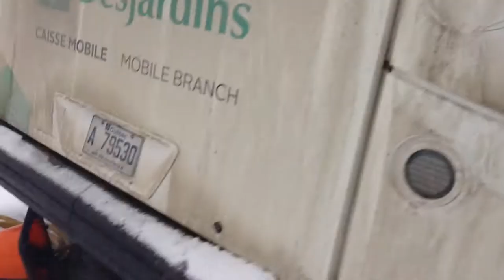Desjardins Mobile ATM bus